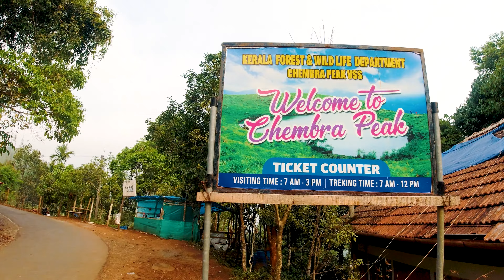Chembra peak Heart Lake || Best Trekking place in Wayanad Kerala || Acts of Rakesh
Movie #46

as i always say, you get a beautiful view after the hardest trek. this time I found my heart at the top of this peak !!! well, start your trek early so the view is great and the weather turns out hot in the afternoon in summer.

entry fee is 750/- (min 1 person or max 10 in one group cost remain same)
apart from 750rs per head 20/- extra
plastic bottle 50/- refundable when you show after coming back

VLOG SETUP :
Helmet Mount
Waterproof Case
Mic Adapter